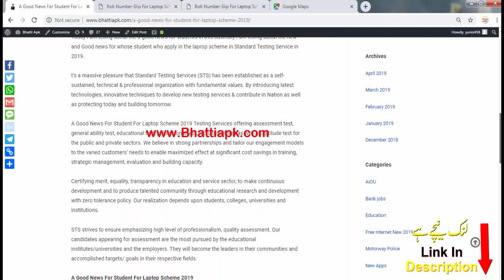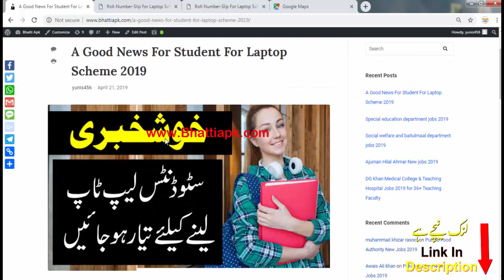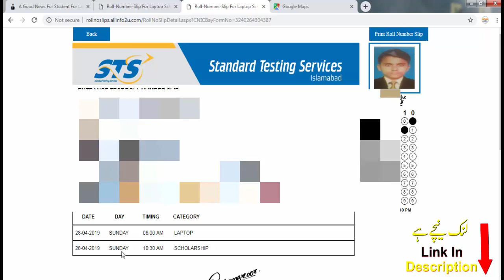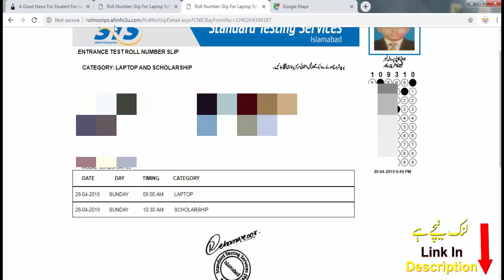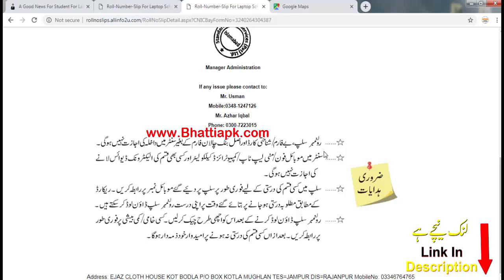A Good News For Students, Laptop Scheme 2019 ll By Uptodate jobs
A Good News For Student For Laptop Scheme 2019.
Aslam O Alikum Friends:
Today i am telling about the a good news for students in this basically i am telling about the new and Good news for whose student who apply in the laprop scheme in Standard Testing Service in 2019.

t’s a massive pleasure that Standard Testing Services (STS) has been established as a self-sustained, technical & professional organization with fundamental values. By introducing latest technologies, innovative techniques to develop new testing services & contribute in Nation as well as protecting today and building tomorrow.

A Good News For Student For Laptop Scheme 2019 Testing Services offering assessment test, general ability test, educational test, professional test, recruitment test as well as aptitude test for the public and private sectors. We believe in strong partnerships and tailor our engagement models to the varied customers’ needs to enable maximized effect at significant cost savings in training, strategic management, evaluation and building capacity.

This channel is not Responsible for any jobs that date has fished.
This channel cannot promote any illegal activity.